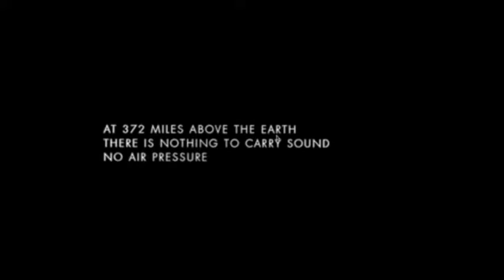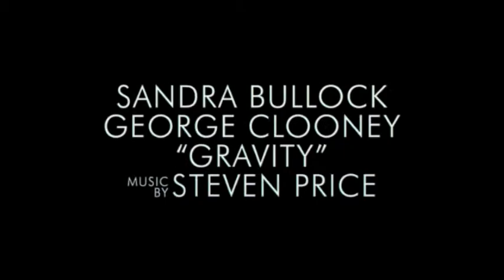Graves, Langston, Burton George pnn news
Multimedia Communications, Western High School